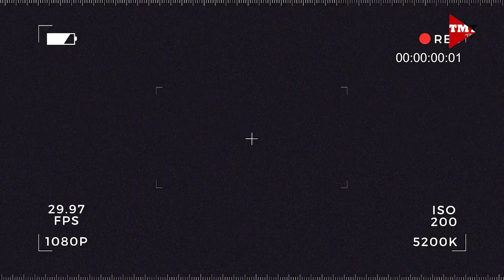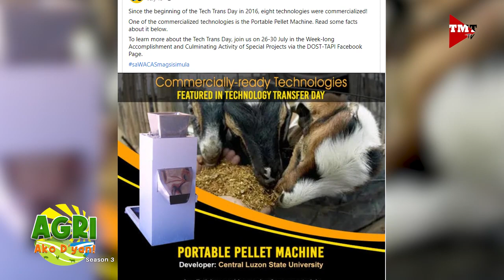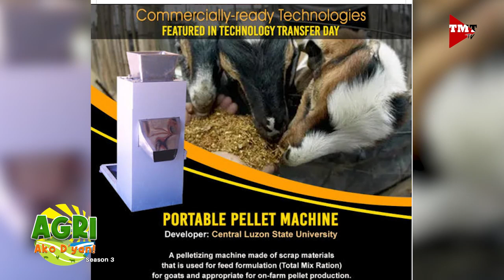Nutrisyon ng Kambing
Kahalagahan ng nutrisyon ng kambing. Alamin natin kay Dr. Edgar Orden.